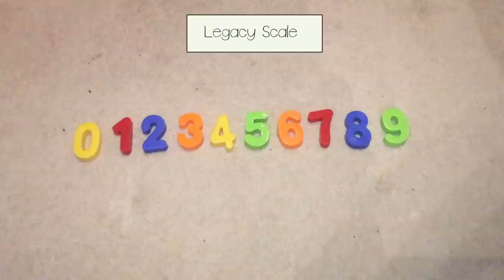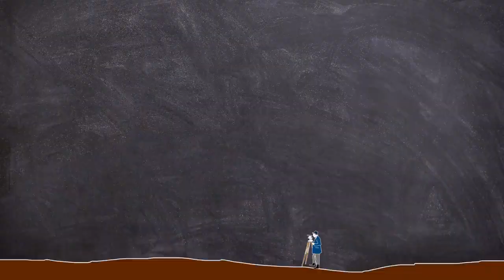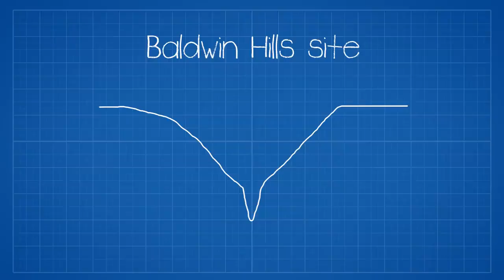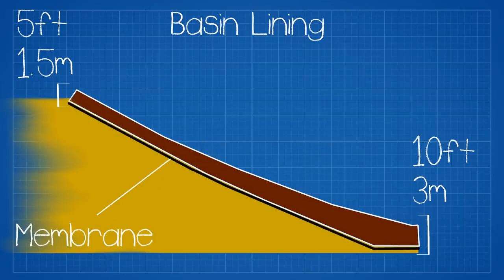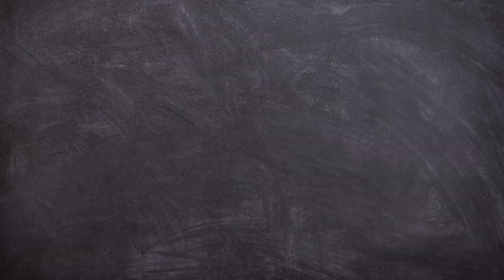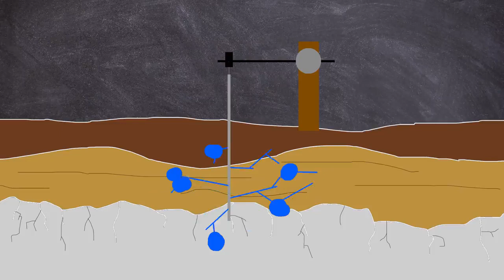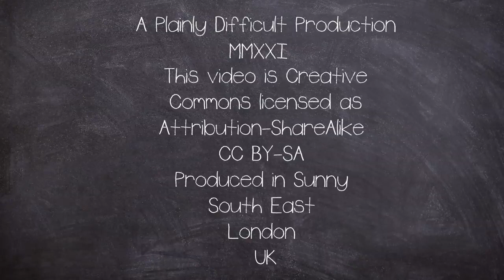A brief History of: The Baldwin Hills Disaster (Documentary)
The Baldwin Hills disaster was a catastrophic dam failure that occurred on December 14, 1963, in the Baldwin Hills neighbourhood of South Los Angeles.

The disaster was caught live on TV and would show the world the fascinating potential horror that can be inflicted on a community.

The dam project was headed by Ralph Proctor who had worked under the former Civil engineer Mulholland during the St Francis dam design and construction.